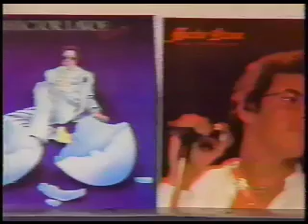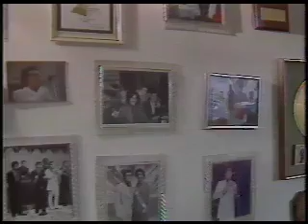Ocurrrio Asi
A interview with Hector lavoe, who was then suffering from AIDS and no longer performing.